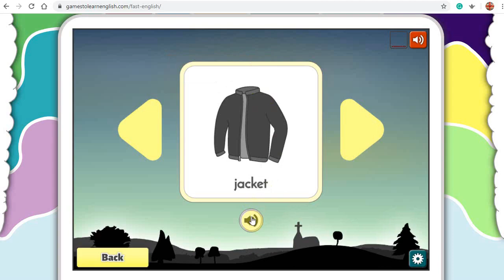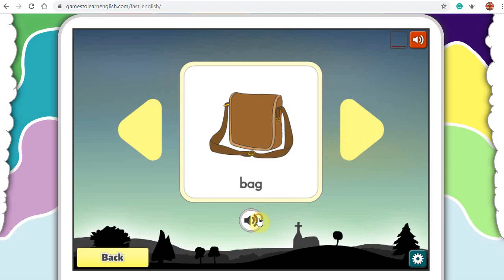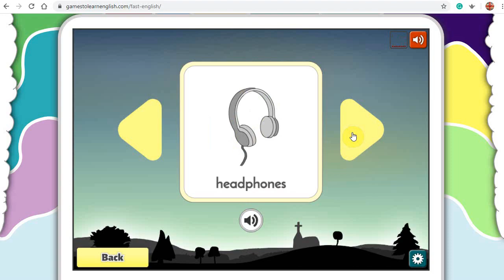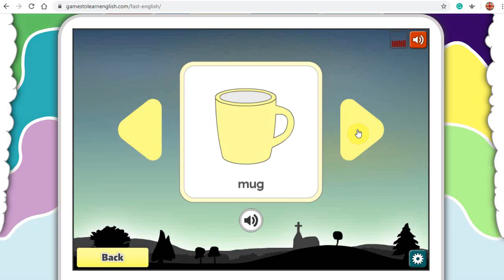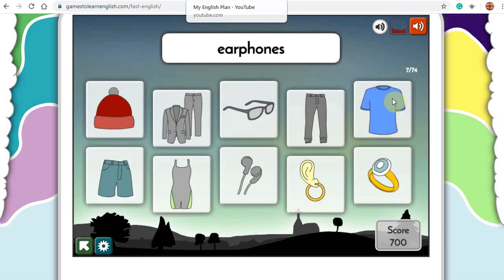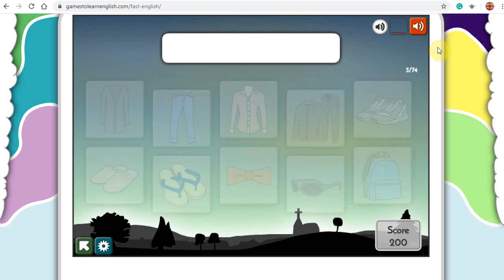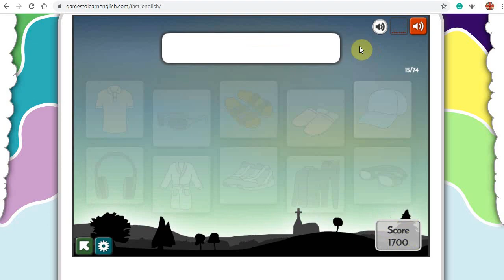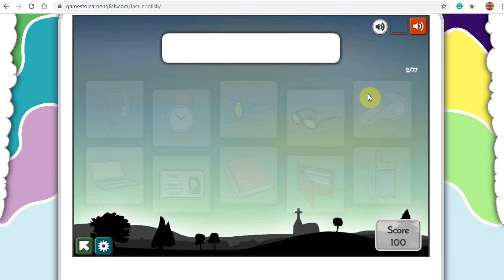Clothes and Belongings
A game from "Games to Learn English" at gamestolearnenglish.com
Just for education and dissemination.
Vocabulary - Listen, Repeat, Match, English Vocabulary